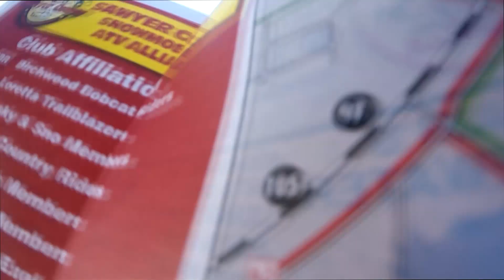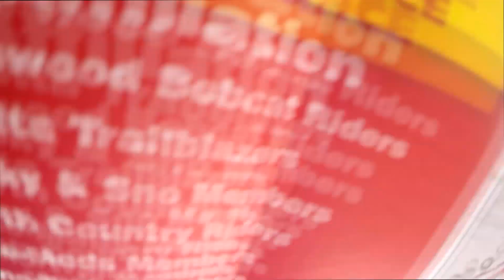first family side by side/ atv trip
first time ever renting side by side.  wife said it was on her "bucket list". Rode for an hour and a half and then thunderstorms the rest of the time.  Blue bird skies when we left and only 20% chance of rain for one hour.  love the weather man. Ended up being towed back.